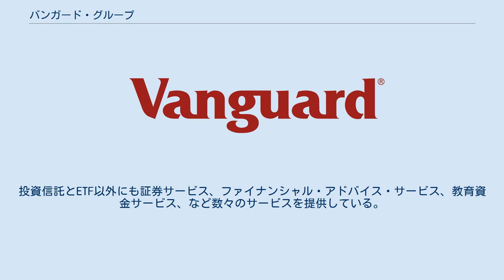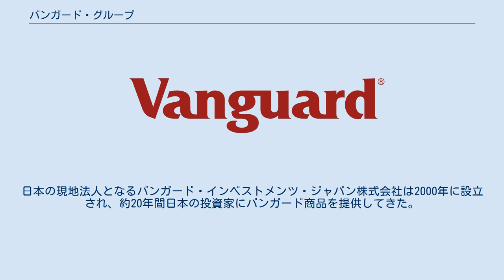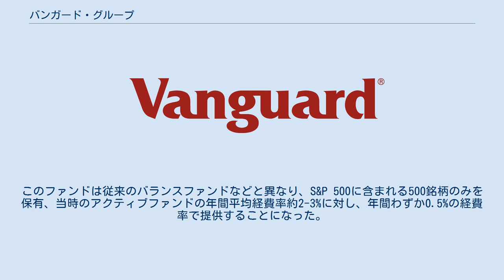バンガード・グループ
ザ・バンガード・グループ・インク（以下：バンガード）とは、アメリカ合衆国ペンシルベニア州に本社がある世界最大規模の資産運用会社であり、世界初のインデックス型投資信託（インデックスファンド）を個人投資家に提供した会社として知られている。
 2019年5月末時点の運用総資産額は5.4兆米ドル（約600兆円）だった。
ブラックロックに次ぐ、世界2位の投資信託および上場投資信託（ETF）の提供者である。
投資信託とETF以外にも証券サービス、ファイナンシャル・アドバイス・サービス、教育資金サービス、など数々のサービスを提供している。
 創業者のジョン・ボーグル（愛称：ジャック、1929年-2019年）は、世界初の個人投資家向けのインデックス・ファンドを設定した人物であり、幅広く投資家に低コストで投資ができる機会を与えた人物としても知られている。
「インデックス・ファンドの父」とも呼ばれている。
バンガードは上場企業ではなく第三者株主が存在しないため、ファンドの保有者がバンガードのファンドであり、バンガードのファンドに投資をする投資家がバンガードの保有者になる仕組みで経営されている。
この独創的な会社構造により、ファンドの利益は第三者株主等ではなく、バンガードのファンドに投資をする投資家に還元されることになる。
 バンガードは、ペンシルベニア州フィラデルフィアから約30分離れたバレーフォージのマルバーンという町に本社を置く。
また、世界各国で19拠点のオフィスを持ち、全世界に約1万7千人もの従業員を雇用する。
日本の現地法人となるバンガード・インベストメンツ・ジャパン株式会社は2000年に設立され、約20年間日本の投資家にバンガード商品を提供してきた。
 創立者のジョン「ジャック」ボーグルはプリンストン大学の卒業論文では、投資信託が継続的に市場平均を上回ることは極めて難しく、それより市場平均に連動する幅広く分散されたインデックス型投資信託（インデックス・ファンド）のほうが有効な投資ツールだ、と述べた。
1951年にボーグルが書いた、低コスト、分散、規律などというインデックス投資の基本原則を見通していた論文が、バンガードの立ち上げ後に商品化させたインデックス・ファンドの基礎的なコンセプトとなった。
 ボーグルが書いた卒業論文が、プリンストン大学の卒業生である米国で最も歴史のあるバランスファンドのウェリントン・ファンドの運用会社を1929年に創業したウォルター・L・モーガンの目にとまった。
モーガンは22歳の青年を1951年にフィラデルフィアを拠点とする自身の投資運用会社であるウェリントン・マネージメントで採用した。
これが、ボーグルの資産運用業界におけるキャリアの始まりだった。
1965年にボーグルは35歳にしてウェリントンの社長として就任し、1966年にはボストンに拠点を置くファンド・マネジメント会社とM&Aを行ったが、M&Aが失敗してしまったため、1974年にM&Aの責任者であったボーグルは一度社長を解任された。
ボーグルはそのことについてこう述べている：「あれ（解任されたこと）は、言い訳がきかない酷い間違いだったが、大きな学びでもあった。あのときクビになっていなければ、現在のバンガードは存在しない。」 社長退任後も引き続きウェリントンの取締役会に所属していたボーグルは、他の経営陣との話し合いを続け、最善の商品を提供していくことの重要性と信念を伝え続けた。
何度も交渉を重ねた結果、最終的にウェリントンが運用するいくつかのファンドの販売と事務管理のみを担う、新たな子会社の責任者を務めることになった。
これが、「バンガード」の始まりとなり、バンガード・グループは1974年9月24日に設立された。
ボーグルが名付け親である社名「バンガード」の由来は、フランス革命戦争における戦闘の一つ「ナイルの海戦」での、英雄ホレーショ・ネルソン提督の率いた旗艦名である。
ボーグルは会長と最高責任者を務め、27人の従業員と共に独自性と独立性を追求したバンガードのビジネスを始めた。
 創業してまもなくボーグルと同僚たちは、どのようなファンドを立てたら投資家に最も還元ができるかについて研究を重ねた。
研究の結果、S&P 500のインデックスに連動するファンドのリターンを継続的に上回るアクティブファンドは存在しないという結論に至り、個人投資家用のファンドとしてS&P 500に連動するファンドを立てることに決めた。
このファンドは従来のバランスフ...